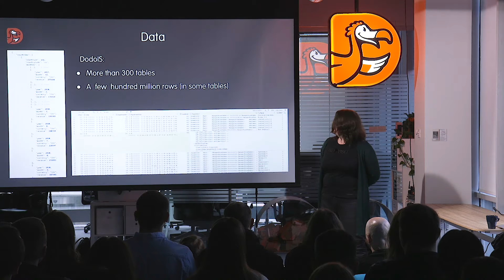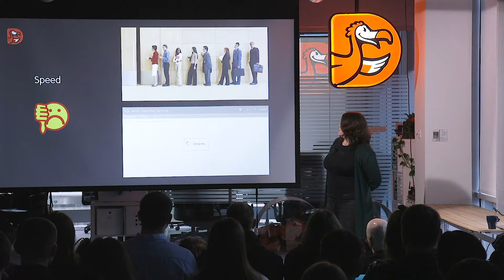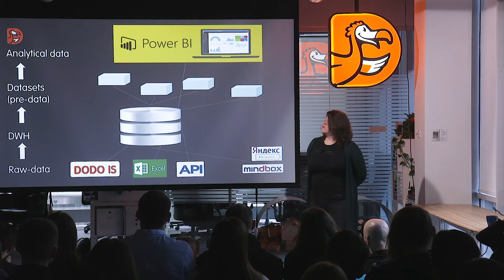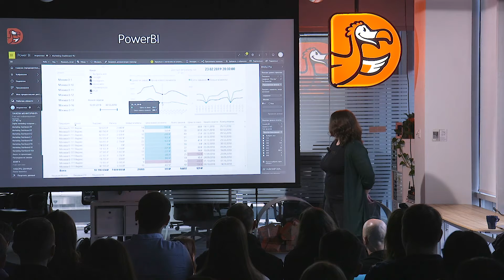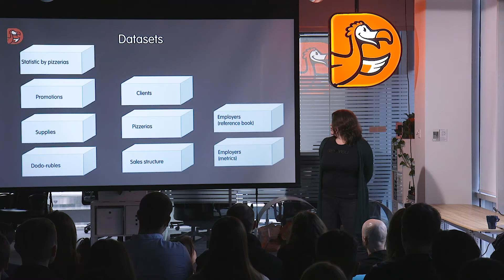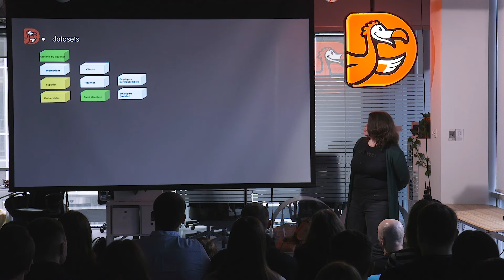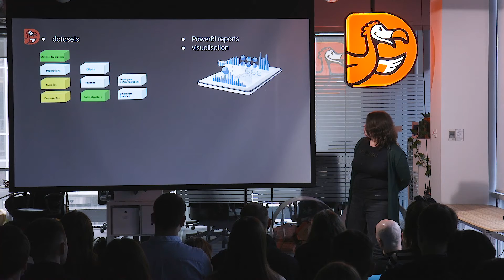PowerBI. Татьяна Моревская. 25 февраля 2019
Business Intelligence — это технологии сбора, хранения и анализа данных для предоставления достоверной аналитики бизнесу в удобном формате.

«Додо ИС» позволяет нам собирать аналитические данные, такие как производительность, статистика по продажам и по выручке, со всех пиццерий.

Команда BI собирает эти данные, преобразует их в отчеты и предоставляет возможность пользователям работать с ними. Ряд сложностей влиял на эффективность работы с BI, например, из-за большого количества данных отчеты долго загружались, а менеджерам приходилось стоять в очереди для того, чтобы получить нужный отчет.

В конце прошлого года команда приступила к внедрению новой аналитической платформы — PowerBI. Новая логика работы и платформа позволила заметно увеличить скорость обработки информации и получения результатов, а отчеты теперь могут выглядеть не только как таблицы, но и как другие более удобные способы визуализации.